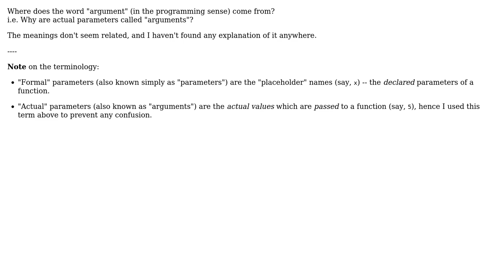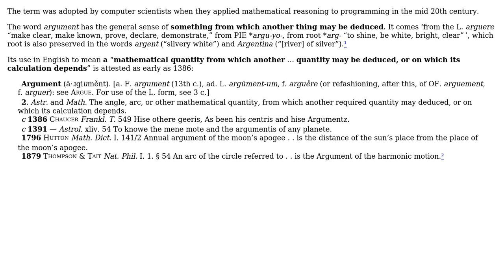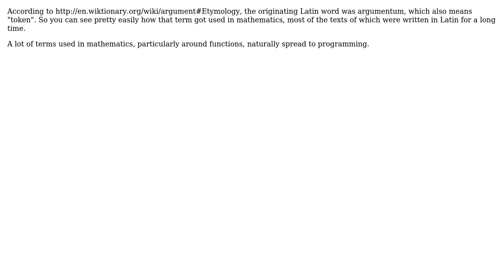Software Engineering: Why are actual parameters called "arguments"? (3 Solutions!!)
Software Engineering: Why are actual parameters called "arguments"?

With thanks & praise to God, and with thanks to the many people who have made this project possible! | Content (except music & images) licensed under CC BY-SA | Music | Images & others | With thanks to user yannis user user541686 user pdr user MetaEd user DarenW and the Stack Exchange Network Trademarks are property of their respective owners. You are responsible for your own actions.